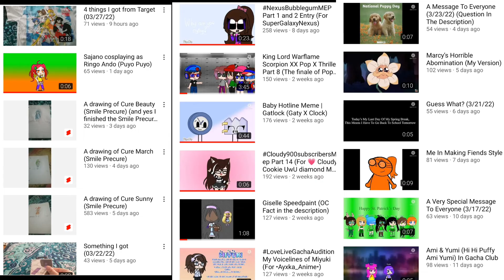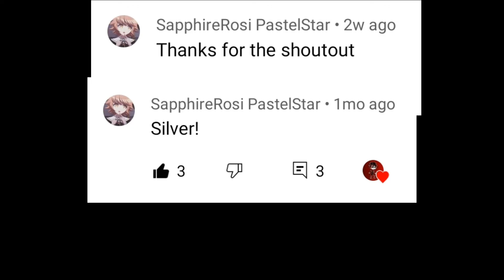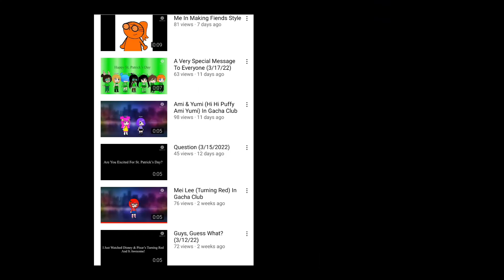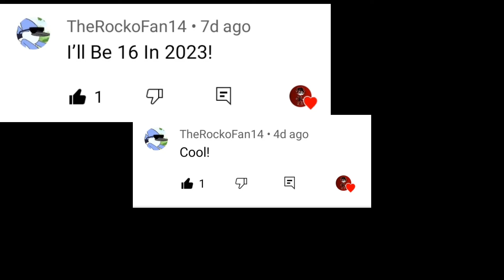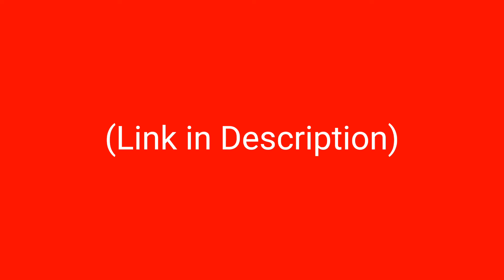FireFanatic's Salutes 1: SuperGalaxyNexus SapphireRozi PastelStar and TheRockoFan14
Well this is my first salute video because I haven't done that for a while because I was busy with something like EAS Scenarios and stuff

Not necessarily XD

Anyways

Link for the GCMM